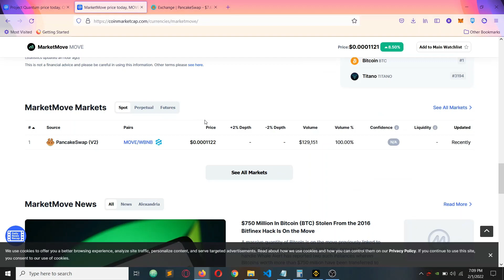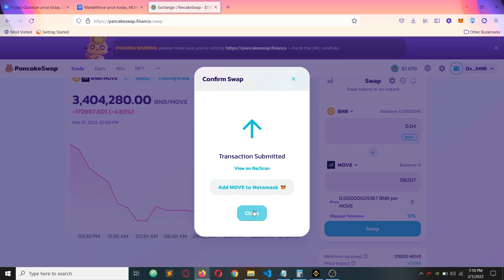How to buy/sell cryptos in Pancakeswap-English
In this video I am going to explain the steps on how to buy/sell cryptocurrencies in Pancakeswap.